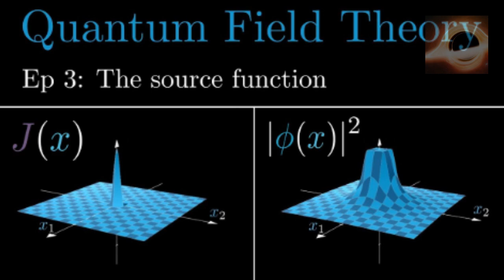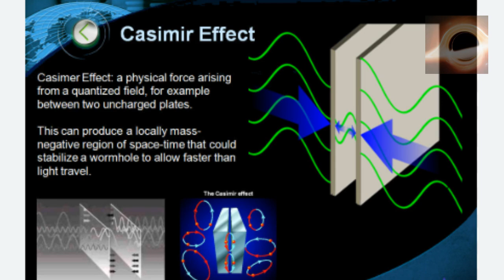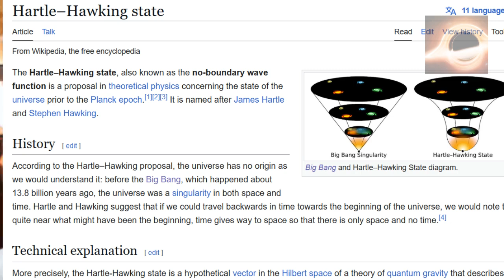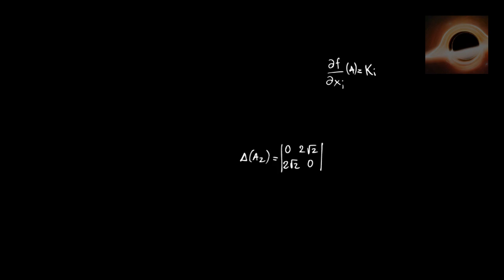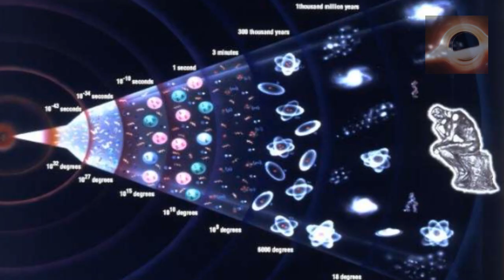What is Nothing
What is nothing? Is it empty space? The absence of matter? Or… is "nothing" just an illusion?

In this mind-bending episode of Physicstales, we dive deep into the concept of nothingness—through the lens of quantum mechanics, cosmology, and philosophy. From vacuum fluctuations and virtual particles to Einstein’s spacetime and Stephen Hawking’s No Boundary Proposal, we explore what modern physics says about the absence of everything… and why that absence might still be something.

Along the way, you'll encounter ideas from legendary thinkers like:

Werner Heisenberg

Lawrence Krauss

Martin Heidegger

Stephen Hawking

Albert Einstein

✨ Could the universe have come from "nothing"?
🕳️ Is a perfect vacuum truly empty?
⚛️ Do quantum fields mean "nothing" can never exist?

If you've ever asked these questions—or just love asking the impossible—this episode is for you.

🌌 Physicstales – where the universe whispers, and we listen.